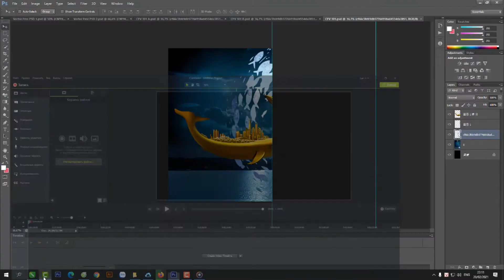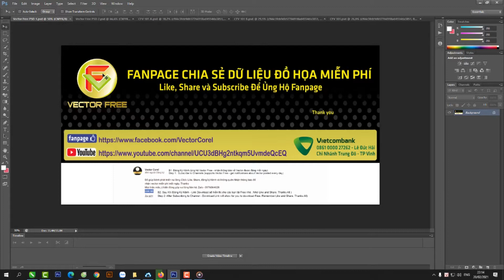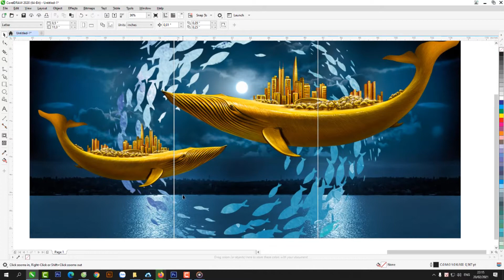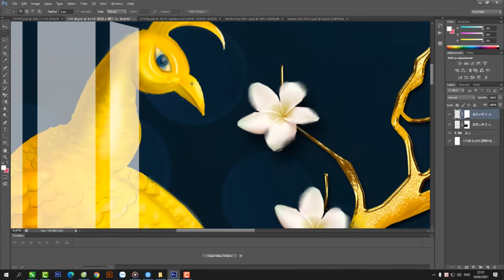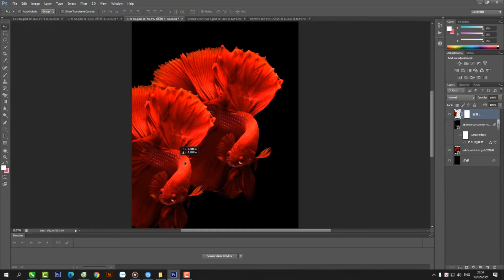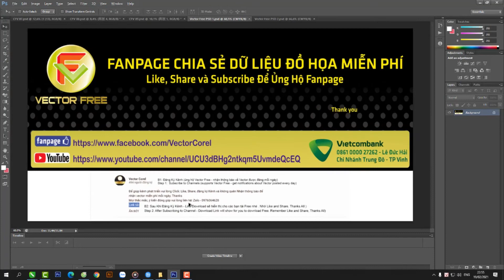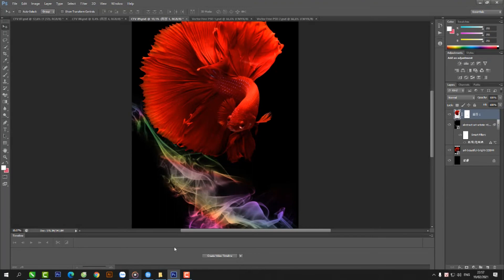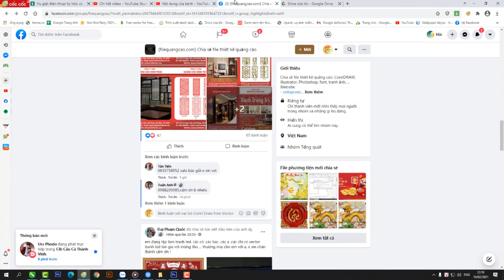CFV 101 - Fish Gold 3D - Tranh Pha Lê - Tranh Cá Treo TƯờng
Vui lòng xem hết Video để Biết nội dung File và Hướng Dẫn tải file

Với tiêu chí đem đến cho Mọi người dữ liệu FREE, hỗ trợ những anh em mới vào nghề, Upload dữ liệu theo các mốc sự kiện trong năm.
Ngoài ra một điều may mắn không thể thiếu là " sự đồng hành, ủng hộ và quan tâm" của các thành viên cũng như các bậc tiền bối đã giúp cho Fanpage  đi lên không ngừng.